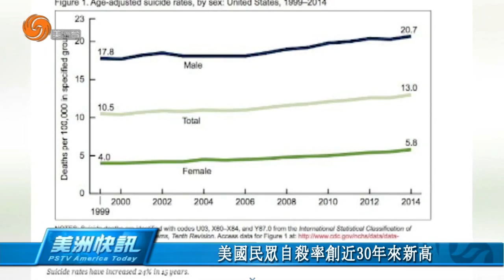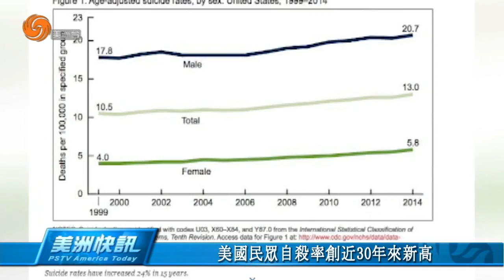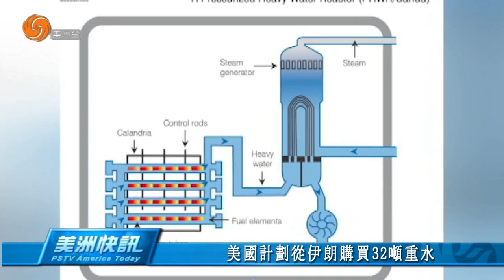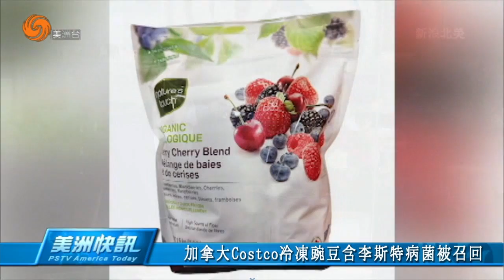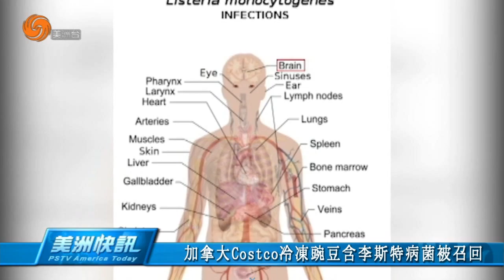0425 美洲快訊